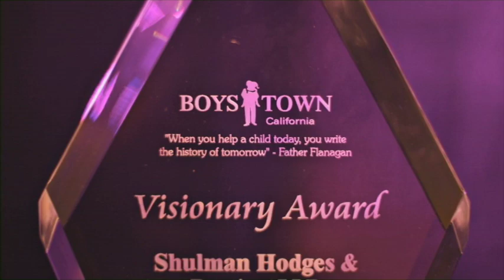Ken McFarland CEO of Mission Hospital and Tommy Morrison